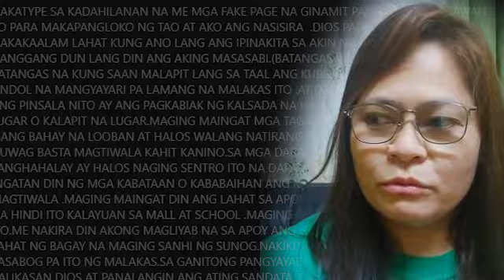KAKAPASOK LANG NA BALITA! KUMPIRMADO NA ANG ISANG LUGAR SA METRO MANILA | RAFFY TULFO NAPALUHA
KAKAPASOK LANG NA BALITA! KUMPIRMADO NA ANG ISANG LUGAR SA METRO MANILA | RAFFY ULFO NAPALUHA| PROPESIYA TV